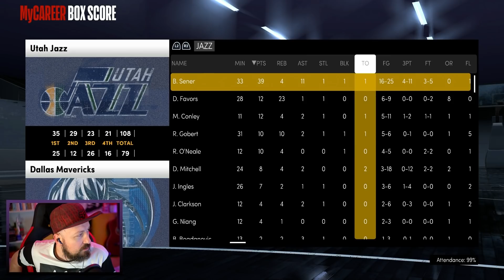LUKA DONCIC VS. BURAK ŞENER 🏀 #75 NBA 2K21 Next-Gen MyCareer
Normal Sezonun 74. maçı | Dallas Maverics - Utah Jazz

NBA 2K21 PlayStation 5 MyCareer serimize hoşgeldiniz! Burak, Hall of Fame zorluk derecesinde Utah Jazz'ı şampiyonluğa götürecebilecek mi? Her beraber göreceğiz.

Videolar hoşunuza giderse beğenmeyi ve kanala abone bildirimleri açmayı unutmayınız. Yalnızca hikayeli oyunları paylaştığımız "Kırmızı Kep Stories" kanalını da takibe alabilirsiniz.